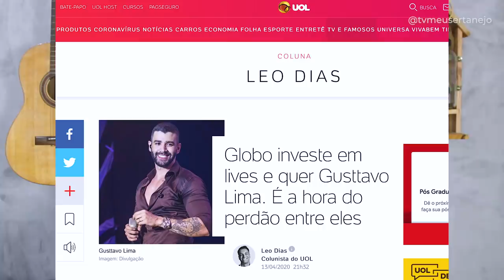GLOBO tem que RECORRER a GUSTTAVO LIMA para PARTICIPAR de LIVE!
Aoow trem bonito, bão? Gusttavo Lima para live na Globo essa noticia esta pipocando na internet e nos bastidores da Globo, pelo jeito os dois se perdoaram. O que você acha?